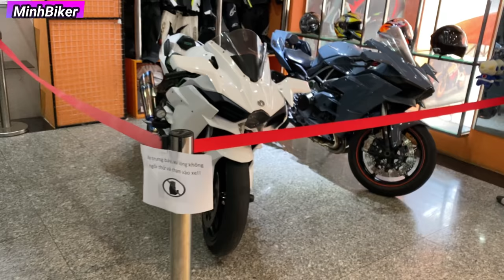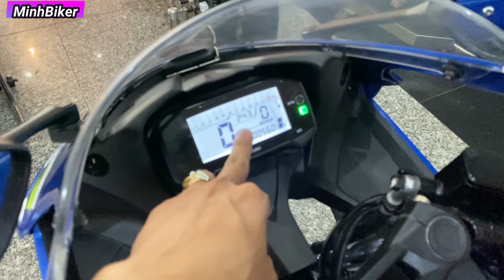Những Chiếc Xe Cuối Năm Giao Cho Anh EM - CHÚC MỪNG NĂM 2021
25 Lô C Lý Chiêu Hoàng Phường 10 quận 6

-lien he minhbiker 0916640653